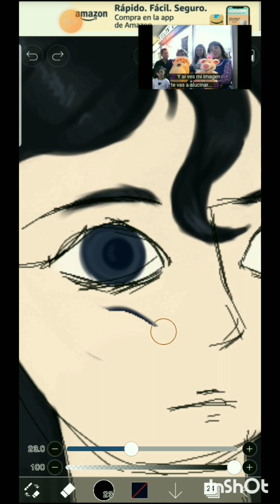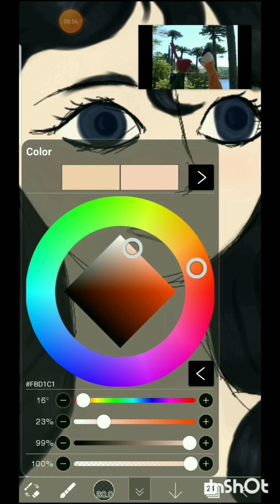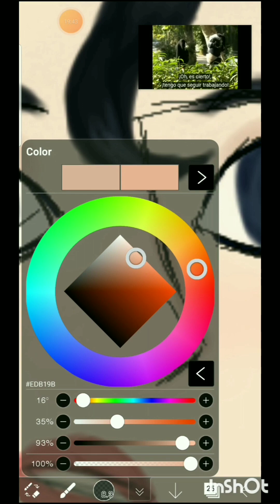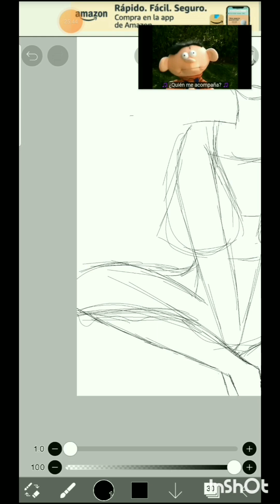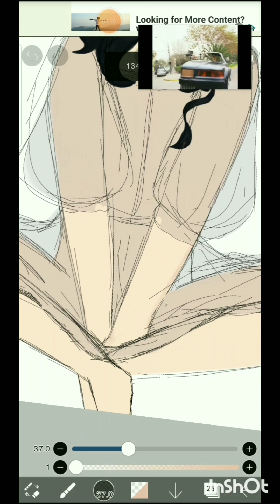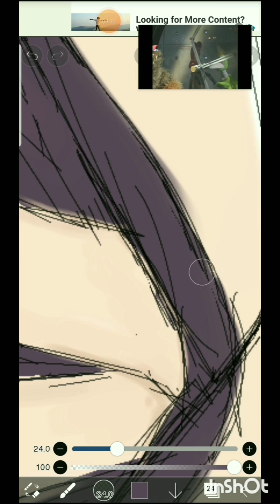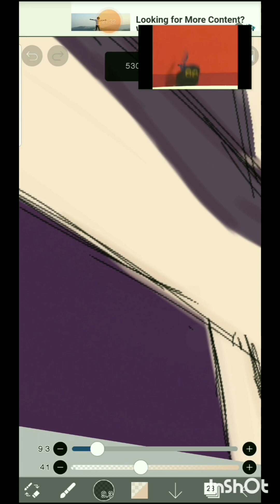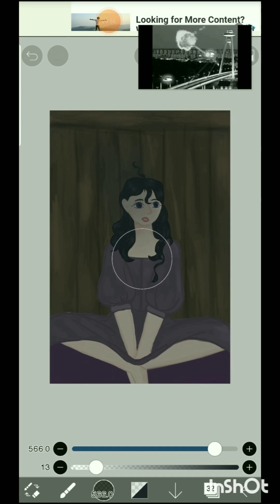Koroleva Kuznetsova🌕 all process speedpaint x6 part 2